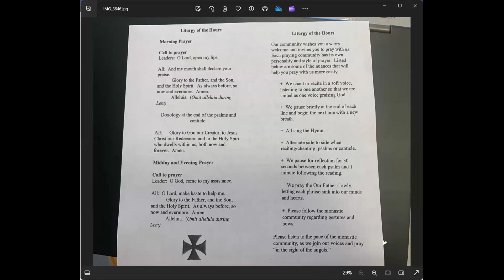Oblate Presentation: Monastery Spiritual Direction Program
At the April 21, 2024 Oblate meeting at the Monastery Immaculate Conception in Ferdinand, Indiana, Sister Betty Drewes gave a presentation to the Oblates about the Liturgy of Hours and how to use the prayer books.